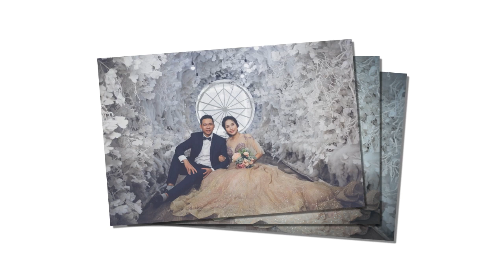Wedding Giáp & Nhung 2019